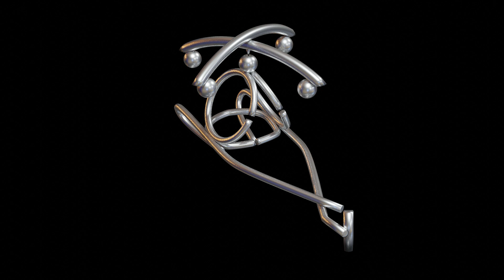Metal Helicopter Decoration - Preview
The model is available for FREE for a limited period of time.

Environment
- Model is created in Blender, using Eevee render
- Other file formats are exported from Blender

Model
- One metal material is included
- There are no textures used

Polygon count
- Vertices: 8735
- Faces: 8785

Approximate size
- X: 9.6 cm
- Y: 15.6 cm
- Z: 8 cm